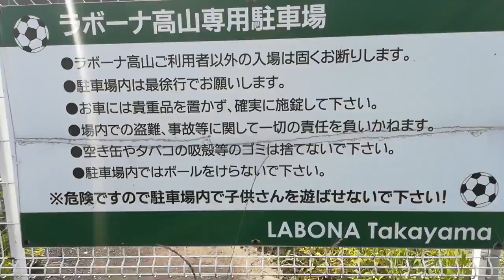Trip to Shikanodai ES from NAIST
Main road to  Shikanodai Elementary School from NAIST Dormitory 8 by Kenzo and Kimi